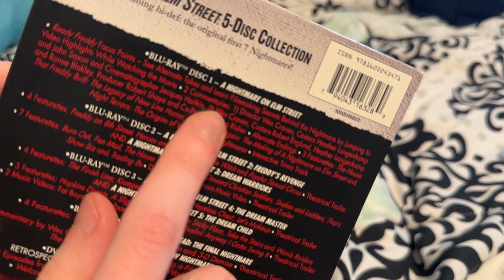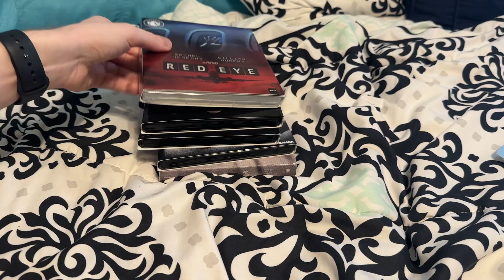My Wes Craven Movie Collection (2023)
Titles shown:
-A Nightmare on Elm Street (Director, Writer)
-A Nightmare on Elm Street 3: Dream Warriors (Writer, Executive Producer)
-Wes Craven’s New Nightmare (Director, Writer, Executive Producer, Actor)
-Scream (Director, Uncredited Actor)
-Scream 2 (Director, Executive Producer, Uncredited Actor)
-Scream 3 (Director, Uncredited Actor)
-Red Eye (Director, Uncredited Actor)
-Scream 4 (Director, Producer, Actor in Deleted Scene)